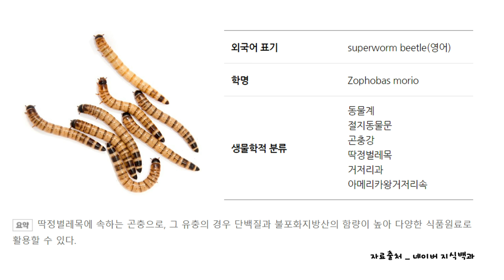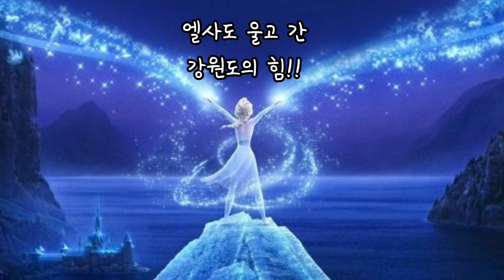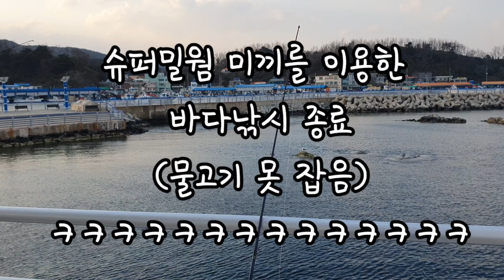슈퍼밀웜으로 바다낚시 가능한지 치키치키가 궁금증 해결해드립니다.